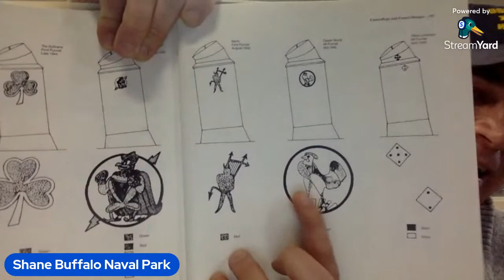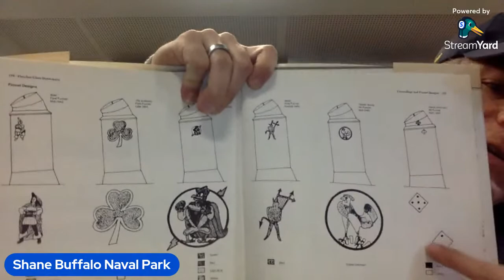The Year of the Fletchers!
Hello All -
Three organizations are celebrating the 80th anniversaries of the four remaining Fletcher Class Destroyers in the world this year, along with USS Johnston.

We've talked about it briefly, but in this live session, Shane from the Buffalo Naval Park will be going into greater detail about what the ships will be doing to honor the other museum ships.
Please visit their pages in support of what we consider a fun and informative memorial to the "small boys"